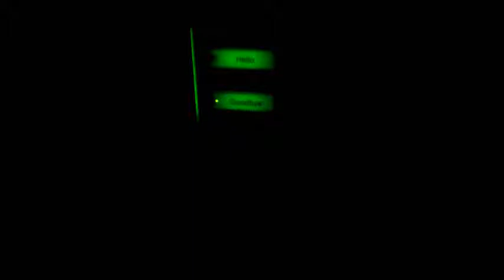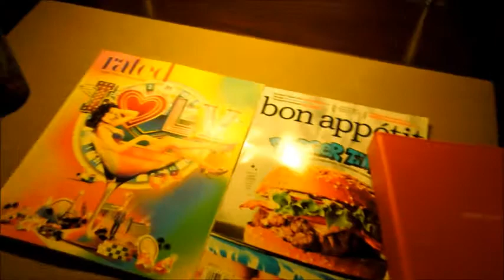Hotel Room Tour: The Cosmopolitan of Las Vegas